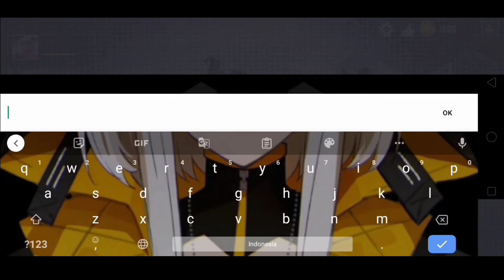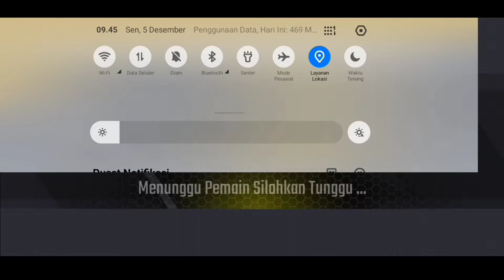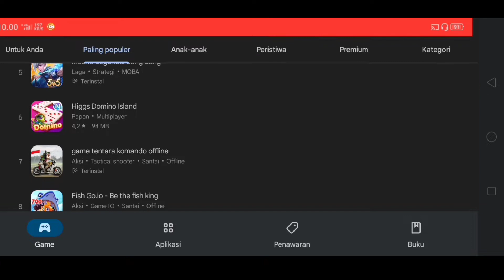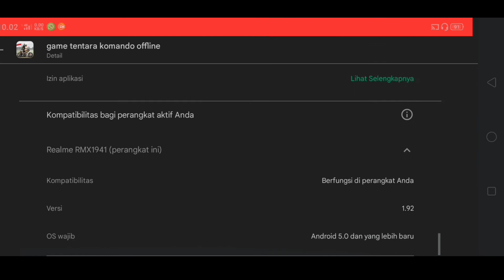Game Tentara Komando Offline: Sebagus Apa ini Game!?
Di video ini aku mencoba game yang aku temukan di Play store pada kategori "Paling Populer". Disini aku tidak terlalu tau untuk Developer gamenya apakah berasal dari Indonesia atau bukan. Karena pada bagian gambar game terdapat bendera Merah Putih ya... Buat kalian yang mungkin tau Boleh komen ya.

🎮Game
Bisa di download di Playstore !!

Device yang saya pakai di video ini
~Realme C2
      Grafis: PowerVR GE8320.